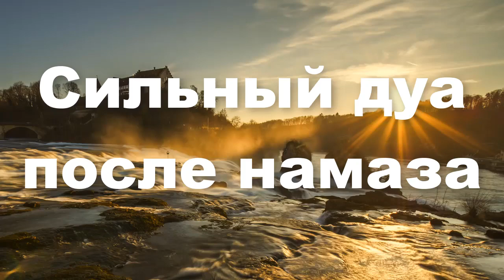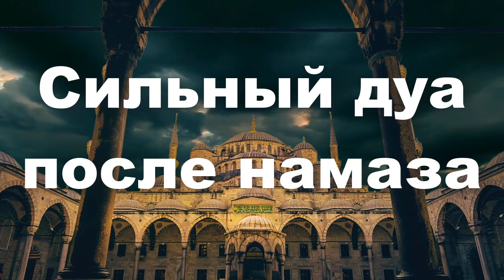Сильный дуа после намаза